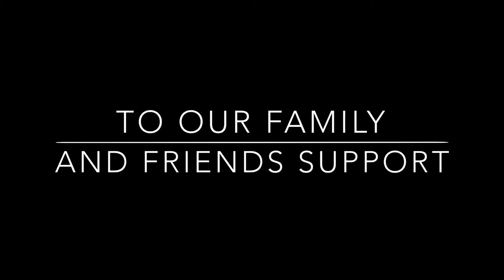Bass Pro Shops Next Greatest Angler Part 1 (2015 Vlog)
In this video I try out for a part for a show Bass Pro Shops will be producing; Next Greatest Angler. While in line with the rest of the potentials, I decided to film this moment and upload it. My tension builds as more people start to extend the already present 50!

SPECIAL THANKS GOES OUT TO:
Livingston Lures, Lakeside Marine, Bass Pro Shops, Lowrance Electronics, Sea Foam.

** Thou my videos may feature my children. Some content might not be suitable for children.